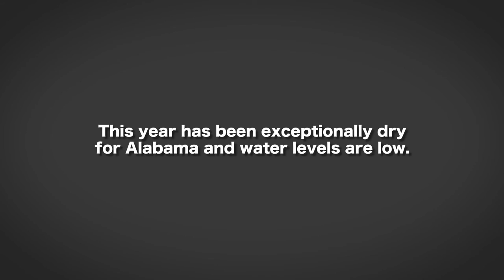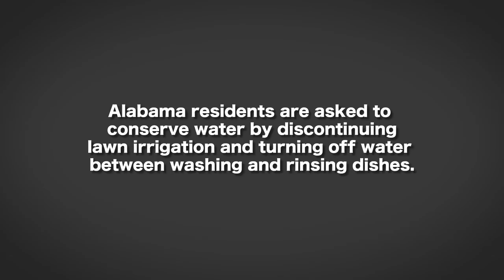Low Water Levels Bankhead National Forest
County Extension Coordinator, Michael Henshaw, filmed the low water levels at Bankhead National Forest as an effect of the 2016 drought.